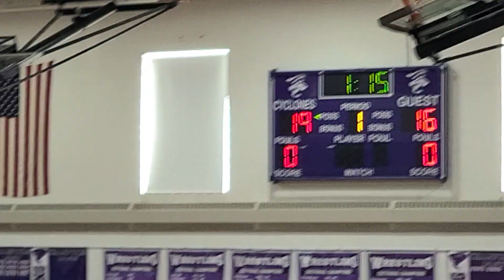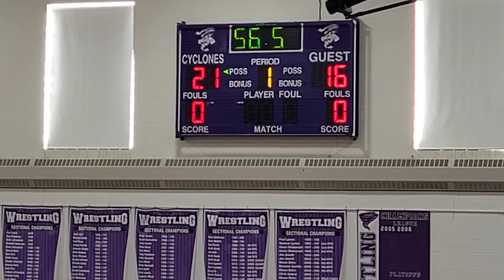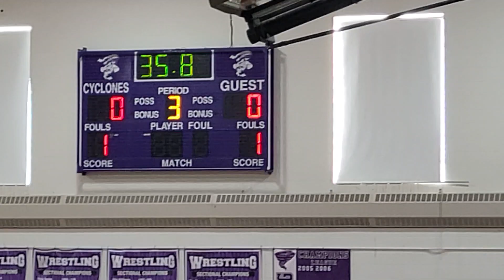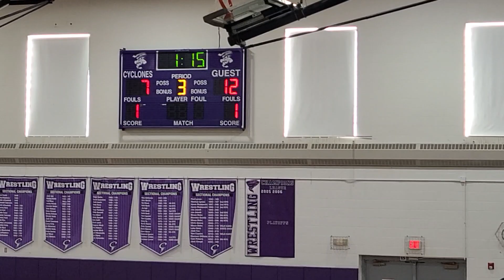2-3-24 - Frontier League Class A Championship - Carthage Comets vs Watertown Cyclones - Volleyball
2-3-24 - Frontier League Class A Championship - Carthage Comets vs Watertown Cyclones - Volleyball.  Recorded in HD adjust your playback settings as needed.